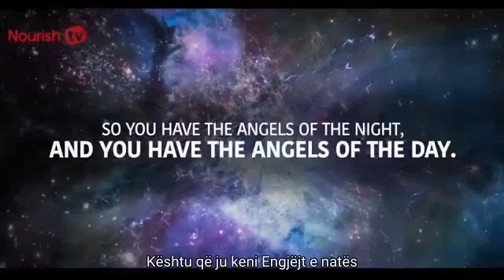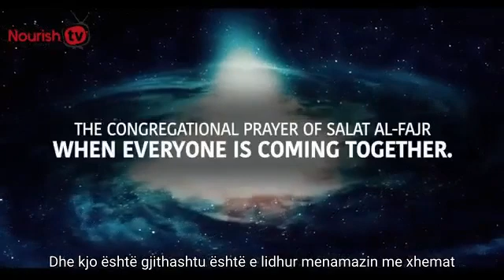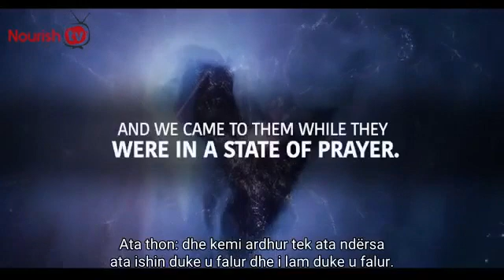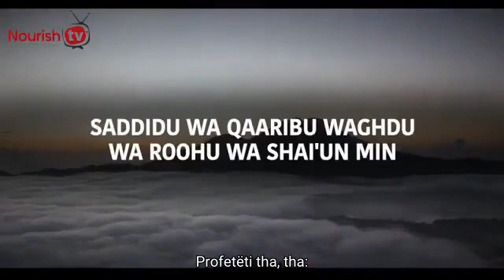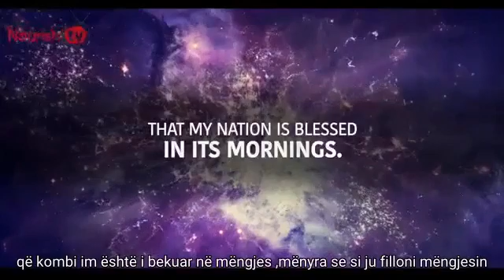Engjujt kërkojn falje për ty